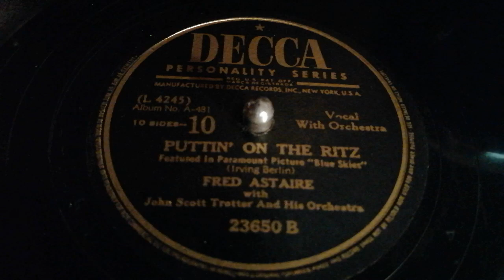"Puttin' On The Ritz" - Fred Astaire (1946)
Fred Astaire (vocal) with John Scott Trotter And His Orchestra. Recorded in Los Angeles on July 24th 1946.
The song was written in 1927 by Irving Berlin and first published in December 1929, introduced by Harry Richman with chorus in the Musical-Picture "Puttin' On The Ritz" (1930).Rather soon the song became a very popular Jazz Standard with uncountable recordings by different famous artists, like Jan Garber (1930), Fred Astaire (1930), Clark Gable (1939), Benny Goodman Trio (1947), Ella Fitzgerald (1958), Judy Garland (1960). The recording you hear in this video is from the Paramount Musical-Picture "Blue Skies" (1946), starring Fred Astaire and Bing Crosby. Here's a link to the gorgeous film scene
This Decca record is played on an Electrola table top Gramophone, model 130 from ca. 1930!